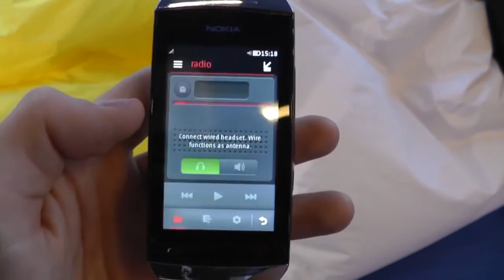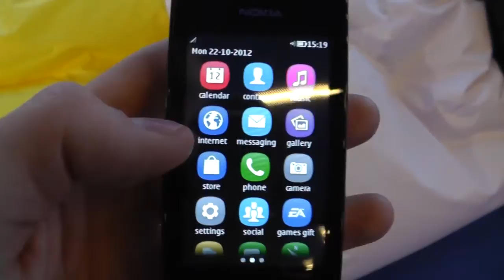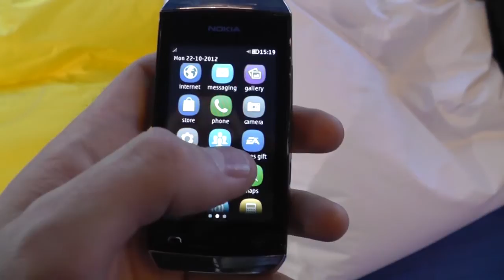Nokia Asha 305/306, prise en main - par Test-Mobile.fr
Prise en main rapide du Nokia Asha 305/306 sous S40 édition tactile (305 = dual SIM).